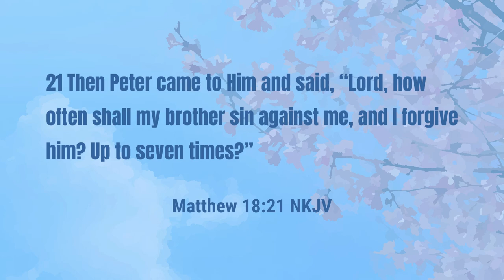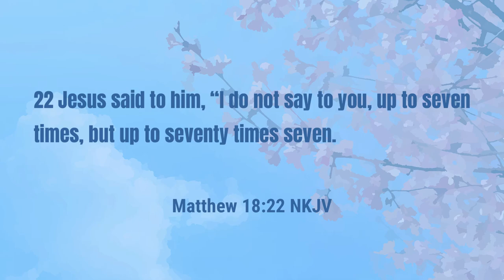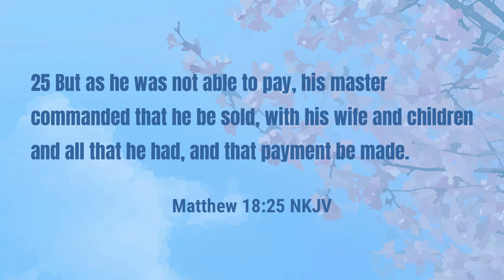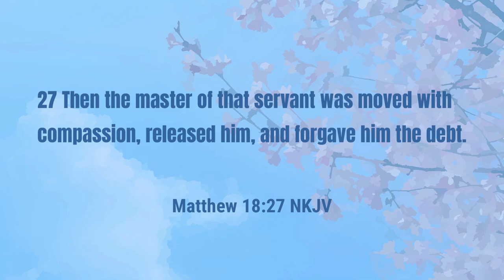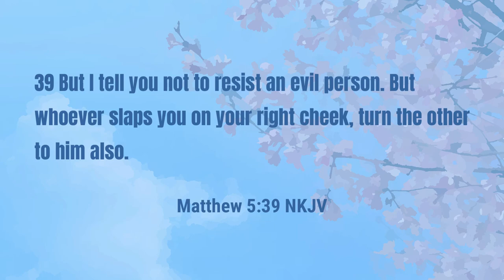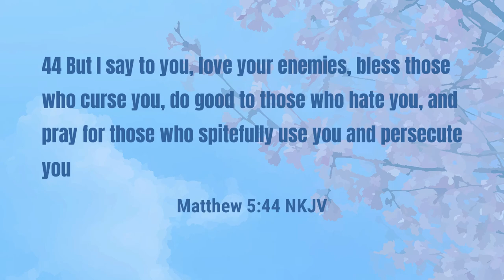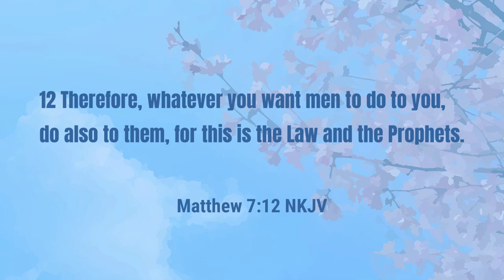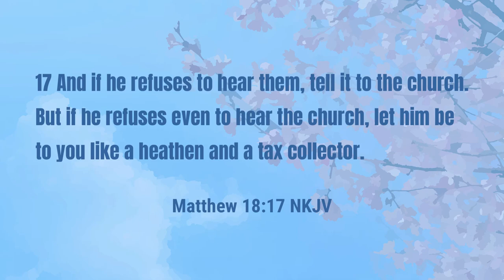Sermon - There is Power and Healing in Forgiveness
Do you know that there is power and healing in forgiveness?  Join Pastor McCrary for this week's message as he shared Jesus' principles on forgiveness.  Jesus' way of forgiveness guarantees peace to those wronged and those who can admit their faults.

Points covered in this week's message:

0:00 - How Often Should We Forgive
4:36 - Why We Should Forgive
13:17 - How to Deal With the Enemy
16:50 - Answering Evil With Evil
20:27 - Rebuke the Wrongdoer
28:51 - When Forgiveness is Earned
30:59 - The Need For Mediators
32:49 - Learn to Move On
36:56 - Healing in Forgiveness

Podcast locations
Amazon music